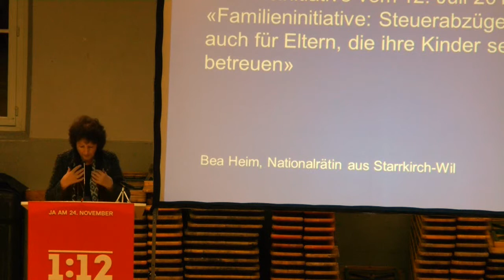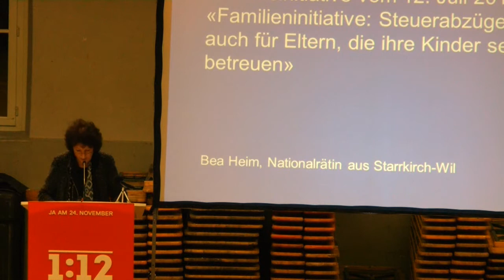Familieninitiative - eine Mogelpackung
Bea Heim am Parteitag der SP Kanton Solothurn